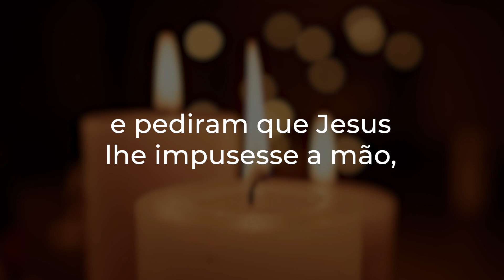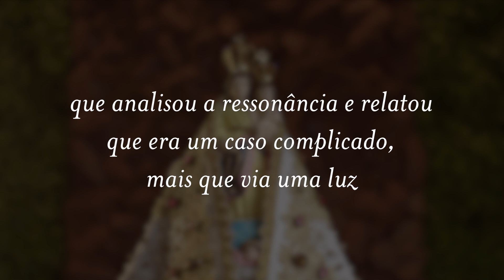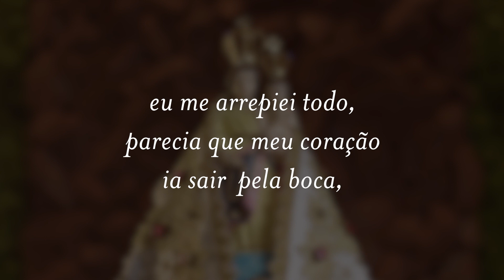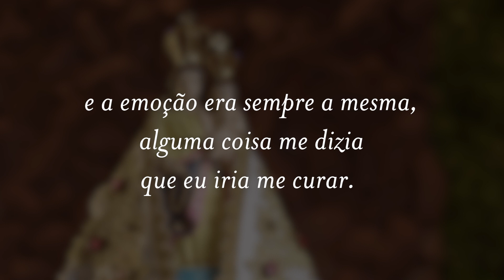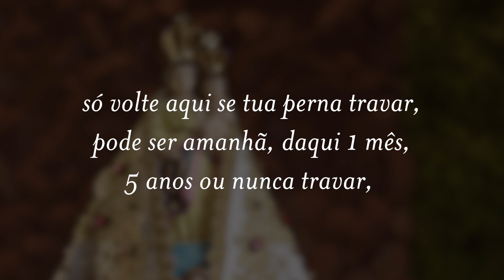Proclame a mensagem do Senhor - Diário do Rocio 10/02/2023